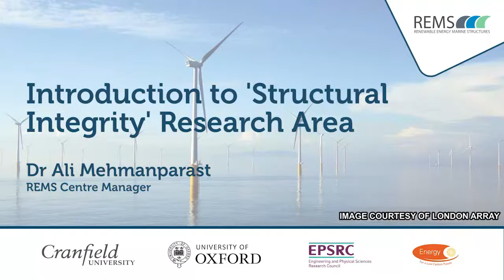Dr. Ali Mehmanparast